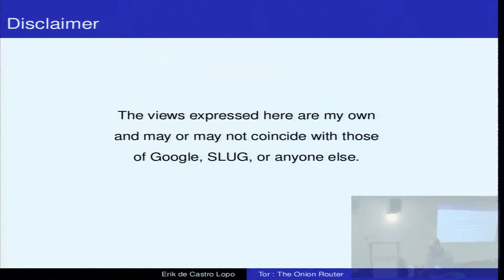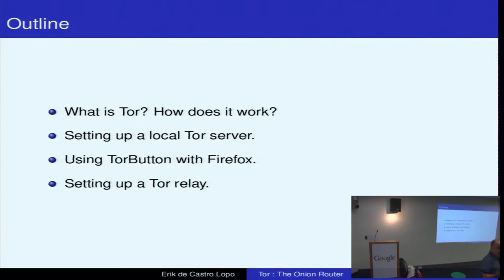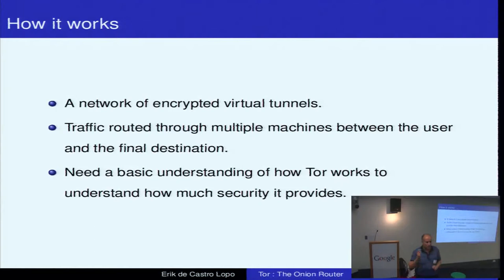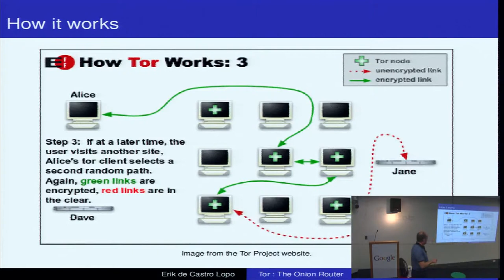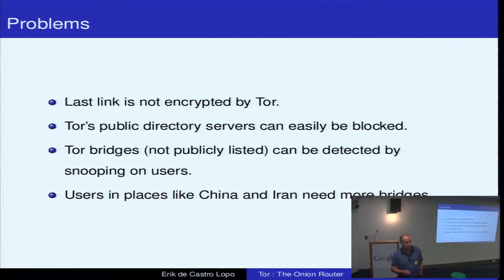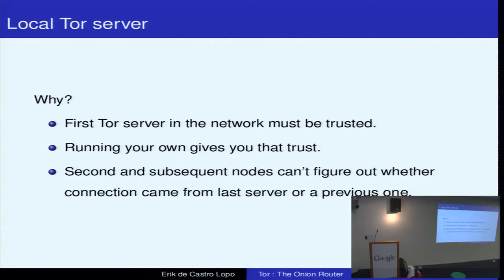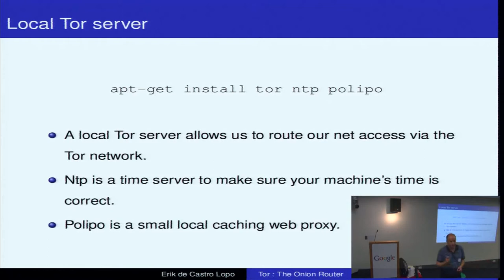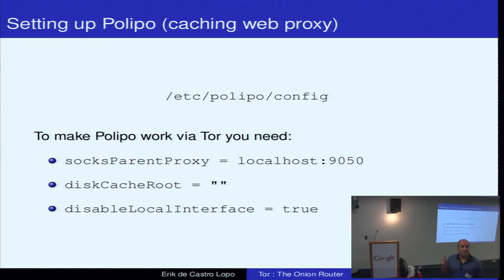Tor: The Onion Router - Eric de Castro Lopo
A talk given at Sydney Linux User Group, June 2010.

Eric de Castro Lopo talks about Tor - "The Onion Router" a tool for protecting privacy on the Internet.